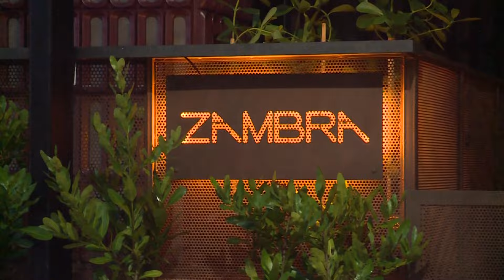Realizan operativos en centros expendio de bebidas alcohólicas